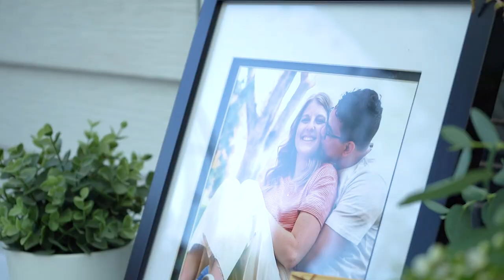Breanna + Arã Wedding Social Media Teaser | Bountiful Temple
Brianna + Ara Wedding Social Media Teaser | Bountiful Temple